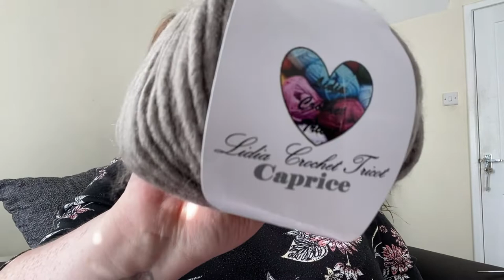Mystery Yarn Haul from Good Vibes Yarn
Hello everyone!
Here’s a little video showing what I bought from a yarn shop I’ve not heard of before. Good Vibes Yarn

 And they also have a Facebook group

This is not sponsored. I bought this yarn with my own money.